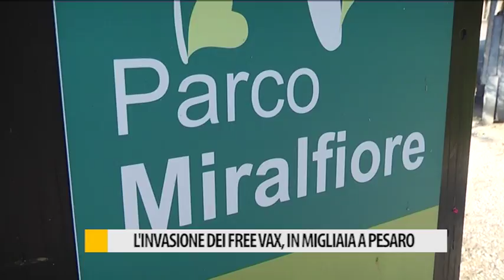L'invasione dei free vax, invasione a Pesaro